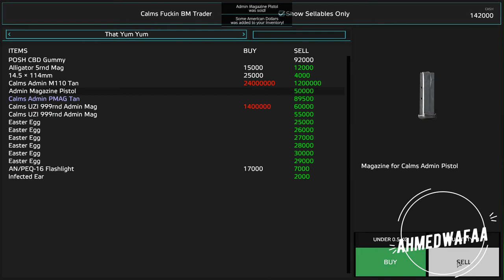AhmedWafaa - DayZ Standalone - Takistan Plus BM clearing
AhmedWafaa - DayZ Standalone - Takistan Plus BM clearing Videogames Dinos Dragons Bears